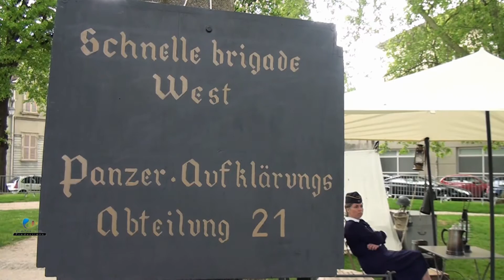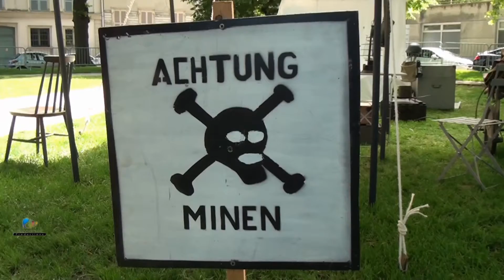Célébrons le 70ème anniversaire de la libération de la France !